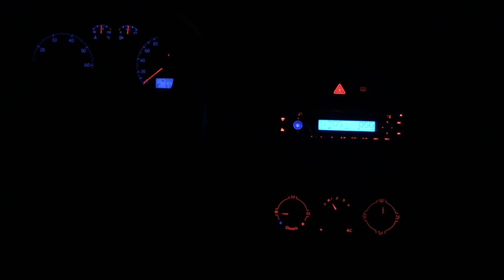Woods of Wyrówno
A film by: Tomasz Ahrends & Mitchell-lee van Rooij.
Concept, filming and production: T. A. & M. v. R.
Music / Sound-design: M.v.R.
Actor: T.A.